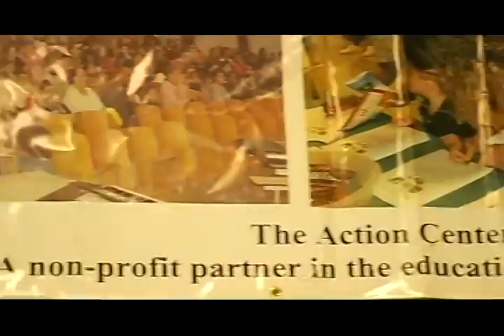The Action Center October 22 Invitation